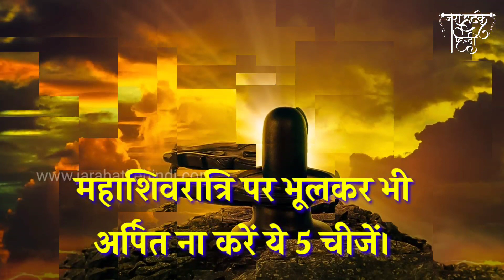Mahashivratri 2020 Date : महाशिवरात्रि पर भोलेनाथ को न करें ये चीजे अर्पित, नहीं तो हो जाएगा अनर्थ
चाणक्य नीति पुस्तक खरीदने के लिए नीचे क्लिक करें :